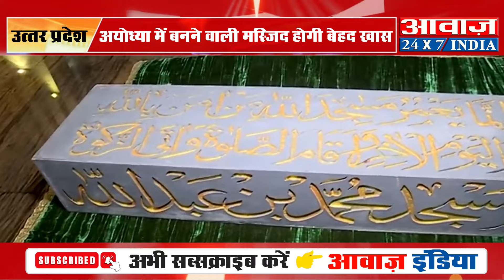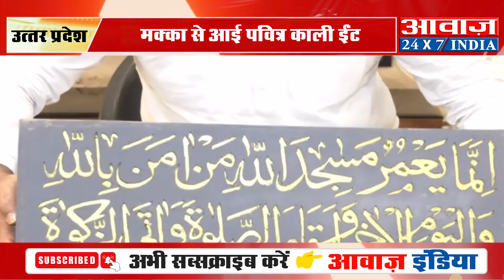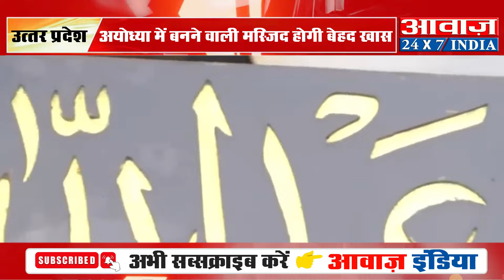ऐसी होगी Ayodhya की Masjid | भगवा रंग की कुरान | Ram Mandir | Ayodhya Mosque Dhannipur | Latest News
ऐसी होगी Ayodhya की Masjid | भगवा रंग की कुरान | Ram Mandir | Ayodhya Mosque Dhannipur | Latest News I Awaaz India I